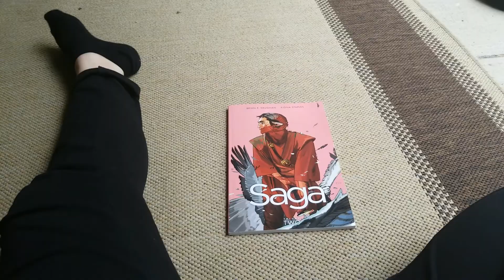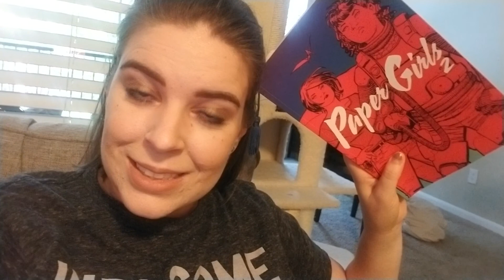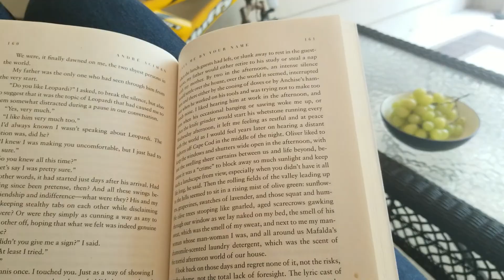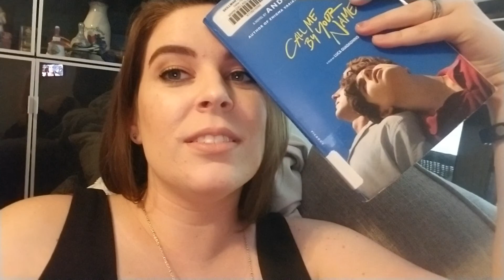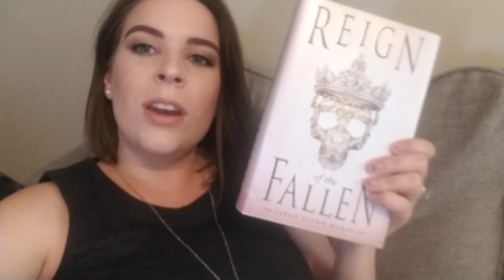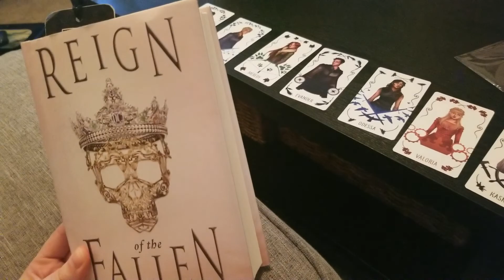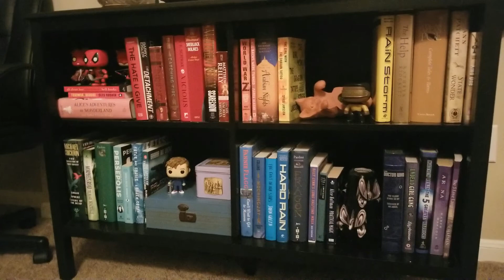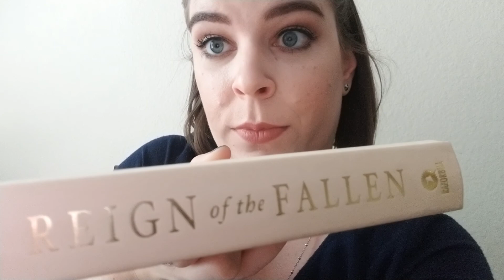BOOKTUBEATHON 2018 VLOG || Bookish Beauty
Welcome to the vlog friends! This is a long one so grab a snack and get settled!